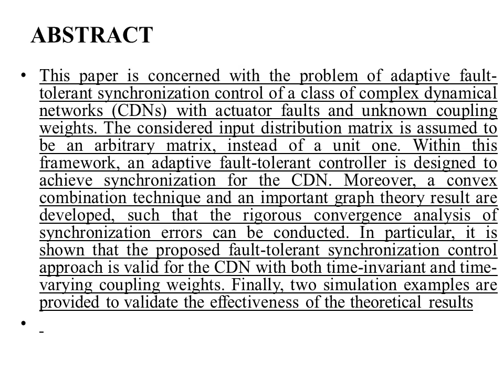A SUPER PROCESS WITH UPPER CONFIDENCE BOUNDS FOR COOPERATIVE SPECTRUM SHARING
Shakas Technologies Provides, 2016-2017 Projects, Acadmic Projects, Real time project , IEEE Project 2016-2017, NON-IEEE Project Titles, Latest project titles 2016, MCA Project titles, Final Year Project titles 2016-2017..

Shakas Training and Development,
Shakas Sales and Services,
Shakas Technologies Educational Trust,

Contact As:
Vellore Office : Shakas Technologies
#13/19, 1st Floor, Municipal Colony,
Kangeyanellore Road, Gandhi Nagar,
Vellore-632006,